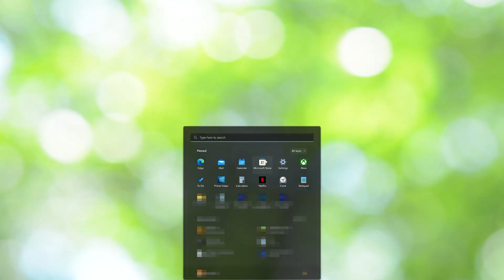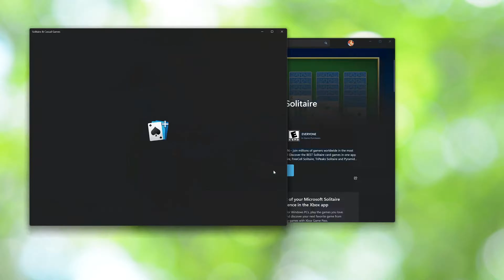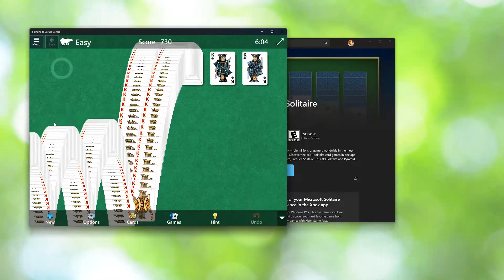How to Download and Install Microsoft Solitaire Collection in Windows 11/10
In this tutorial you will learn how to Download and install Microsoft Solitaire Collection using the Microsoft Store for Windows 11 and Windows 10 PC. If you want to play solitaire then in this tutorial to learn how to to download and install Microsoft Solitaire Collection using the Microsoft Store and xbox app in windows 11 and windows 10.